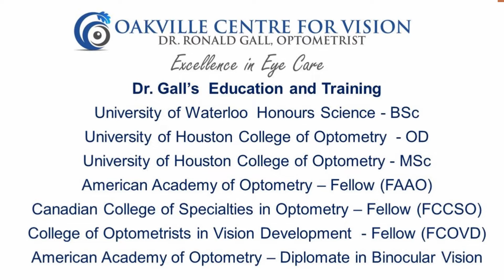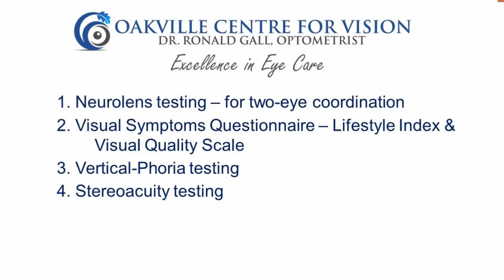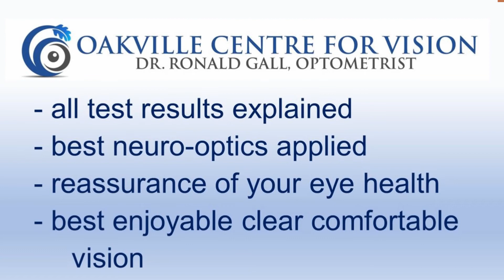Oakville Centre for Vision - Why a Complete Digital Eye exam?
Why a Complete Digital Eye Exam?

I am Dr. Ronald Gall, an optometrist in Oakville, Ontario where I offer excellence in eye care at the Oakville Centre for Vision. At the office, I care and listen to my patients needs, and I am excited when they reach their potential and achieve success.

My approach for excellence in eye care was borne out of my love and passion for it and desire for life long learning, for best patient care. After undergraduate university in science and my 4-year optometry doctorate, I have earned three Fellowships, a Diplomate status and a Master’s in vision therapy.

Why a Complete Digital Eye exam?  It is important for patients to understand their eye health and to enjoy their best clear comfortable vision.

At my office, I offer a Complete Digital Eye Exam which is a critical appraisal of your eye health, optical prescription and neuro-optic benefits. This 1-hour care goes far beyond the basic eye exam and 20/20 vision clarity. Ten extra clinical tests are completed which include:

 1. Neurolens testing – for two-eye coordination
 2. Visual Symptoms Questionnaire – Lifestyle Index & Visual Quality Scale
 3. Vertical-Phoria testing
 4. Stereoacuity testing
 5. BioScan for antioxidants
 6. Optomap – picture of surface-back of the eye (retina)
 7. OCT for layers of retina (back of the eye)
 8. Corneal thickness – thickness of window of your eye
 9. Visual Fields testing
 10. Dry Eye Assessment

All the test results are explained, appropriate referrals made, and the best neuro-optics applied (glasses, contact lenses or laser vision correction) for reassurance of your eye health and best enjoyable clear comfortable vision.

I look forward to any of your emails and perhaps meeting you in person at my office.

Dr. Gall